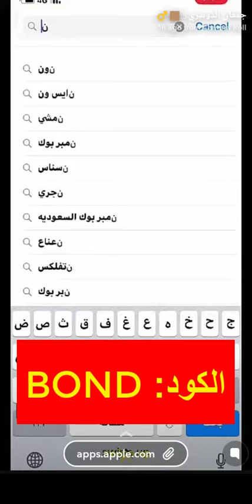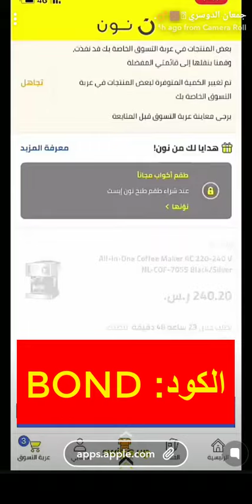(Bmw3) لن تصدق ما قاله جمعان الدوسري عن عروض الجمعة الصفراء على متجر نون + كود الخصم نون السعودية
Bmw3
كان عام 2016 هو بداية انطلاق موقع نون والذي تأسس من قبل رجل الأعمال إماراتي الجنسية محمد العبار بالتعاون مع صندوق الاستثمار السعودي، بالإضافة إلى مجموعة من المستثمرين في الخليج، وأصبحت المملكة العربية السعودية هي المقر الرئيسي له

ومن الجدير بالذكر أن موقع نون تمكن في خلال السنوات الماضية من التربع على عرش التجارة الإلكترونية، فوصل عدد زواره إلى ما يزيد عن 30 مليون زائر شهريًا، ويرجع السبب في هذا الإقبال الكثيف إلى جود المُنتجات التي يُقدمها الموقع بالإضافة إلى الأسعار التنافسية التي يتفرد بها

ماذا عن أبرز ما يُميز موقع نون للتسوّق عبر الإنترنت؟
لا عجب في أن يُصبح موقع نون دوت كوم رائدًا في مجال التسوّق الإلكتروني؛ فما يُقدمه من مميزات وخدمات فريدة يجعله الوجهة الأمثل لكل مُحبي التسوّق عبر الإنترنت من مُختلف أنحاء العالم العربي.. والآن سنتعرف على بعضًا على مزايا الموقع:
1- يُمكنك إيجاد المُنتجات على موقع نون بكل سهولة ويُسر، بسبب التنظيم المُبسط للواجهة الرئيسية

2- يتوّفر الموقع بأكثر من لغة ومن ضمنهم اللغة الإنجليزية، والعربية

3- تتنوع المُنتجات الموجودة على موقع نون لتُناسب كل أفراد العائلة، فتصل إلى أكثر من 20 مليون مُنتج

4- يتعاون الموقع مع أكثر 300 ماركة عالمية، ليُقدم للعملاء مُنتجات بأعلى جودة ممكنة

5- يُقدم موقع نون للتسوّق الإلكتروني عروضًا وخصومات هائلة على مدار العام، بالإضافة إلى توفير أكواد خصم تتيح للعميل تخفيضات بقيمة الضعف على كل المُنتجات

6- يتعاقد الموقع مع كبرى شركات الشحن لضمان أفضل خدمة شحن وتوصيل على أعلى قدر من الاحترافية والسرعة

7- يُمكنك التواصل مع فريق خدمة عملاء موقع نون إن كان لديك أي تساؤل أو واجهتك أي مُشكلات على الموقع وستجد استجابة فورية

8- يتيح الموقع إمكانية استرجاع أو استبدال أي مُنتج يوجد به عيب أو تلف مجانًا دون دفع أي رسوم في خلال 15 يوم من تاريخ استلام المنتج شريطة أن يكون المُنتج المُرتجع بنفس حالته الأصلية، وغير مُستحدم من قبل العميل

إن أردت الحصول على تخفيضات مُضاعفة على كل الأغراض التي تود أن تقتنيها حتى إن كان عليها خصومات بالفعل.. ليس عليك سوى استخدام كود خصم متجر نون والتمتع بأقوى الخصومات، وأقل الأسعار على الإطلاق